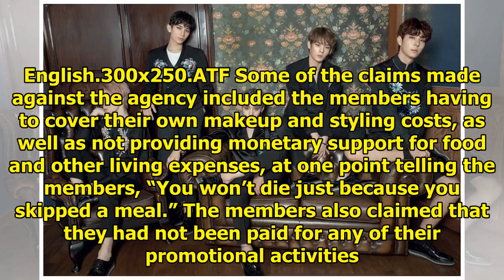K-Pop Group Involved In Lawsuit Against Agency Over Working Conditions Revealed To Be INX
Display. Sharethrough. Soompi.1x1 The K-pop boy group who recently won a lawsuit against their agenc...